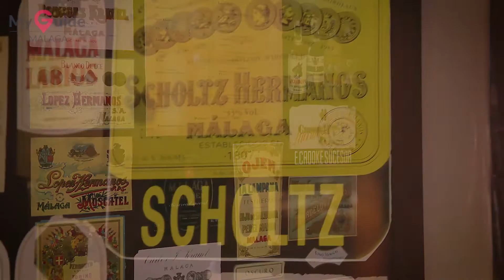Vinoteca Los Patios de Beatas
Los Patios de Beatas is a restaurant vinoteca, that is, a restaurant with a specialist wine cellar and shop. Indeed you have a choice of over five hundred different wines here, and wherever you sit to eat in this extensive and stylish interior, you will be surrounded by bottles or wine memorabilia. It is a veritable shrine to wine, but the food is no less illustrious. Using carefully selected primary material, much of it local, they fashion a soundly modern cuisine rooted in tradition. This restaurant is also a triumph of restoration having taken two back to back palazzo style houses, one 18th century, the other 19th century, in the heart of old quarter and have fashioned a series of gorgeous dining spaces, each with their own charm and purpose.

The low exposed ceiling beams of the ground floor bar area give a cosy and historic feel. Here you can sit at small tables or around old wine barrels and order tapas and snacks or dishes from the menu. This opens into the tasting room and vinoteca, where hundreds of outstanding wines vie for your attention.Los Patios has a membership scheme for wine enthusiasts, which comes with a charge card. The automatic dispensers carry a selection of wines for tasting. They will dispense specific small amounts suitable for tasting and deduct the costs from your card.  So you can conduct your own tasting from twenty-four different selected wines, at your own pace and discretion, thanks to the clever technology of the wine vendors. The selection changes monthly and this system is pretty much unique in the city. For non-members the sommelier will happily help those who would like to taste a selection, and of course, any of the wines tasted here can be bought at the counter of the wine shop.

The main dining area is housed in the covered patio of the adjacent building, and has a superb stained glass 19th-century skylight covering the area. There are smaller more intimate dining spaces at either side. On the first floor there are smaller private dining rooms and a space adapted for small performances, meetings, events or private functions.

The cuisine is a familiar array of classic dishes and ingredients, but everywhere they are reconceived in terms of the garnish, the seasonings and the accompaniments. Something as simple as fried Calamares is transformed by a tempura flavoured with coriander, fennel and Szechuan pepper, served on a lime and coriander hummus. The ceviche of rock bass comes with a tomato relish and mango dressing. Salmon marinaded in gin is served with lime and mint gel. Green salad with fried feta cheese and shitake mushrooms, or a seafood carpaccio delicately dressed with a spiced guacamole and pine nuts: elements from Asia and the Carribean reframe and reanimate the strong bedrock of Spanish classical tropes, making for a menu at once comforting, modern and refreshing. There are classic meats such as suckling pig, and lamb, filets of exquisite Iberian free-range pork,  chops of young lamb served with quinoa, mint and grenadine pearls. You can choose also from two set tasting menus, and add a selection of four glasses of different matched wines.

So much choice of where to dine, in splendidly atmospheric surroundings, an unparalleled choice of wine, and modern classic Spanish cuisine at the top of its game. A combination guaranteed to please the gastronaught and biblious alike.